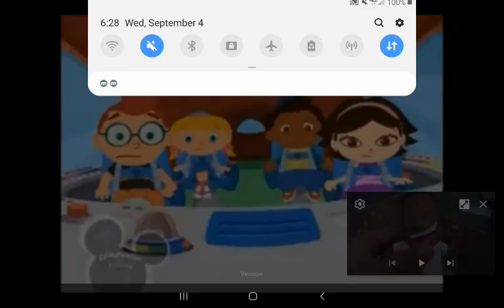20th century fox Little einsteins in a nutshell pamtri